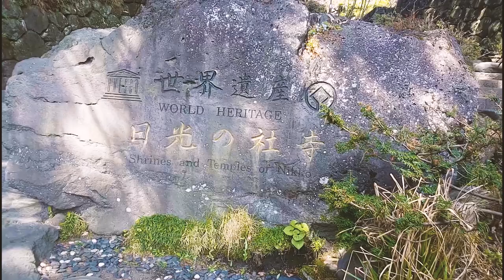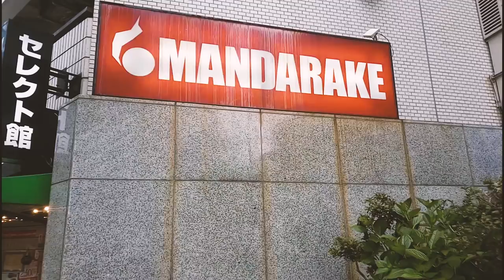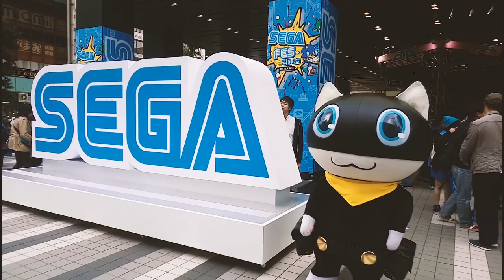VIAGGIO IN GIAPPONE - 15 giorni durante l'HANAMI (fioritura dei ciliegi)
Viaggio in Giappone di 15 giorni alla scoperta del Giappone, durante il fantastico periodo della fioritura dei ciliegi!

ITINERARIO:
• Osaka
• Himeji
• Miyajima
• Kyoto
• Nara
• Nikko
• Tokyo

✖✖✖✖✖✖ RINGRAZIAMENTI ✖✖✖✖✖✖

Per informazioni su come organizzare il vostro viaggio spendendo poco, visitate il sito

✖✖✖✖✖✖✖✖ SOCIAL LINK ✖✖✖✖✖✖✖